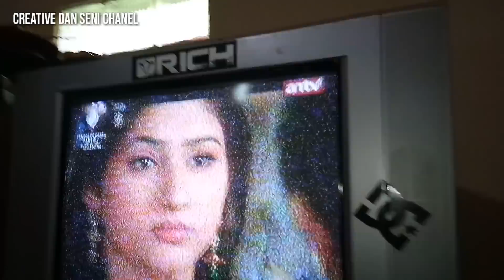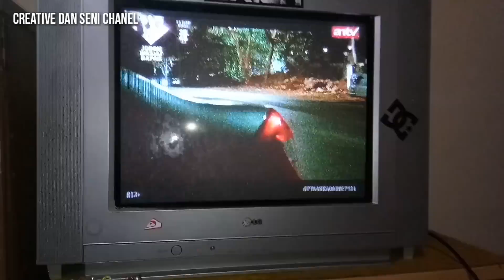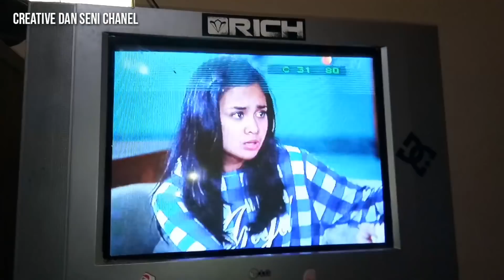Antena Tv dari cuk listrik sederhana (TUTORIAL)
Dengan alat" sederhana kita bisa membuat antena TV yg gag kalah saing kualitasnya...

Bahan yg di perlukan.

1 buah cuk listrik
Kawat email ukuran bebas
1 jack antena tv
Kabel antena.. Panjang sesuai kebutuhan kalian..

Cara buat bisa tonton video sampe habis ya..